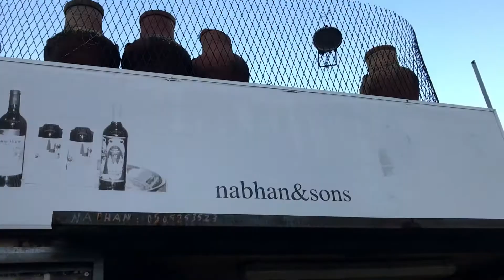Beli Anggur Kana